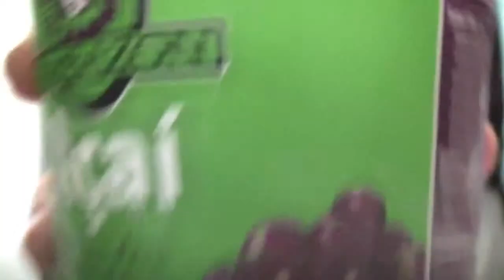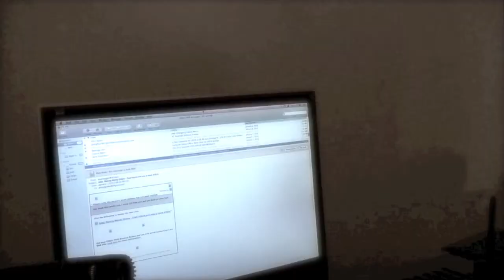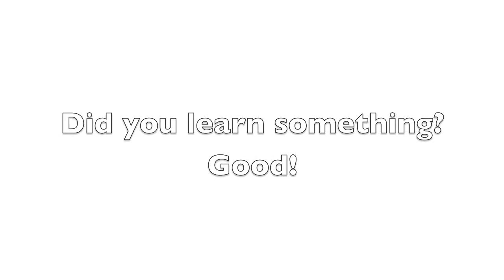Get Your Ass Up!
I've always had problems waking up.  But after a few trials and errors, I found these steps to be very helpful.  I just want to share it!  I hope you enjoy!